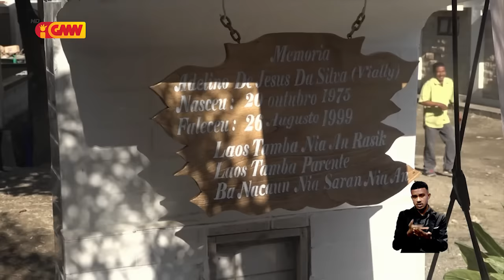João Choque: Governu tetu didiak molok lori fila Timoroan iha Timor Osidentál